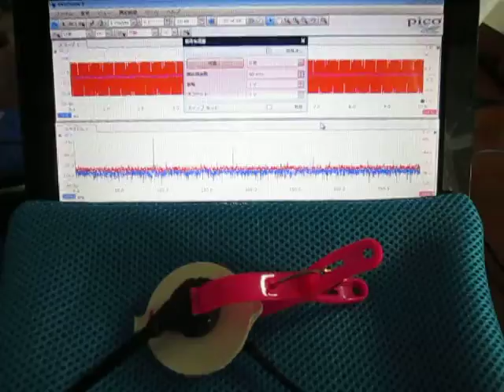超音波プローブによる表面検査の基礎実験